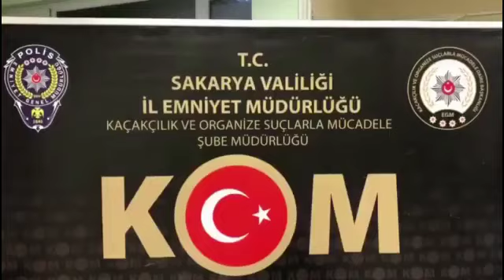AKYAZIDA KAÇAKÇILARA BASKIN! CİNSEL İÇERİLİ ÜRÜNLER ELE GEÇİRİLDİ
Sakarya İl Emniyet Müdürlüğüne bağlı KOM Şube Müdürlüğü ekiplerince Akyazı’da 10 işyeri, 4 depo ve 1 ikamete yapılan operasyonlarda çok sayıda kaçak ürün ve cinsel içerikli ürün ele geçirilirken, 8 şüpheli gözaltına alındı.
Sakarya İl Emniyet Müdürlüğüne bağlı KOM Şube Müdürlüğü ekiplerince gümrük kaçağı ürünlere yönelik yapılan çalışmalar kapsamında Akyazı’da 10 işyeri ,4 depo ve 1 ikamete operasyon düzenlendi.
Yapılan operasyonda 5 milyon 374 bin 160 adet makaron, 2 bin 620 adet kesilmiş TAPDK bandrolü, 740 kilogram açık tütün, 481 paket sigara sarma kağıdı, 35 adet gümrük kaçağı puro, 22 adet cinsel içerikli ürün, 15 kilogram nargile tütünü, 4 adet sigara sarma makinesi, 3 adet elektronik sigara likiti ele geçirildi.
Operasyonda 8 şüpheli şahıs yakalanarak haklarında adli tahkikata başlandı.